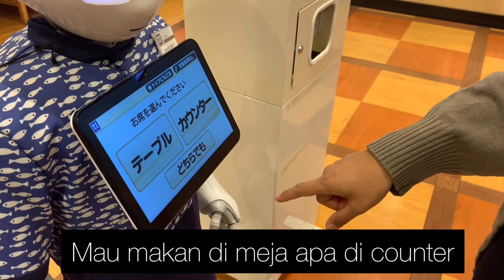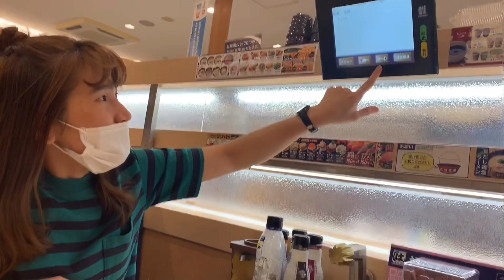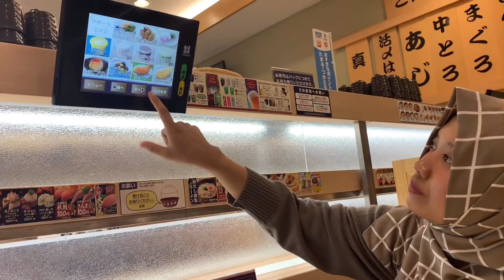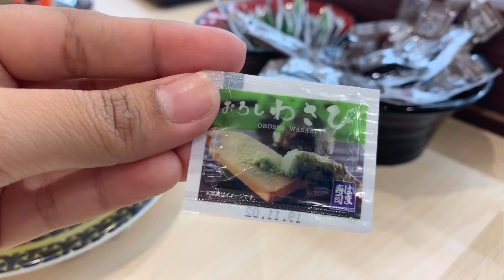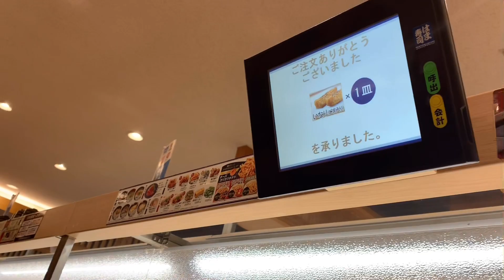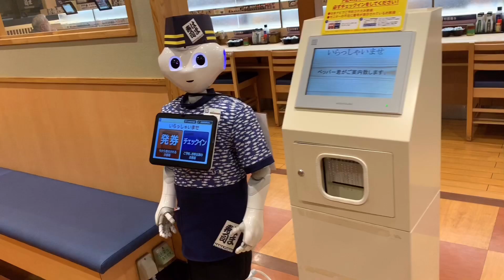Vlog Jepang 5_Wow Beli sushi 🍣 Dilayani Robot 😱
Sushi merupakan makanan khas Jepang, Jenisnya macam macam, ada juga yang memakai Ikan Mentah, tatapi ikan mentah di Jepang itu Enak, karena mereka memakai Ikan yang masih segar、pertama datang pergi ke toko Sushi, kaget yang Ngelayaninnya Robot hehe.. lebih jelasnya ayo kita tonton Videonya sampai Akhir nya 🙂😉